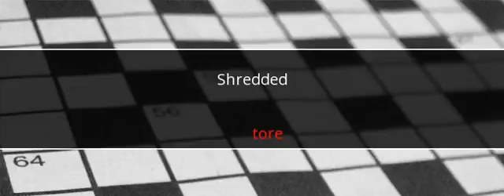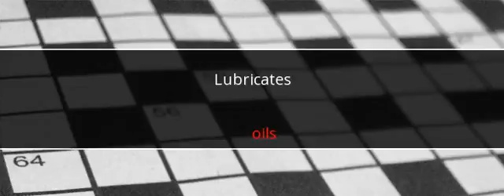Washington Post Crossword Answers March 1 2017